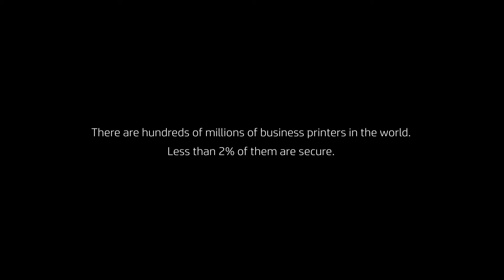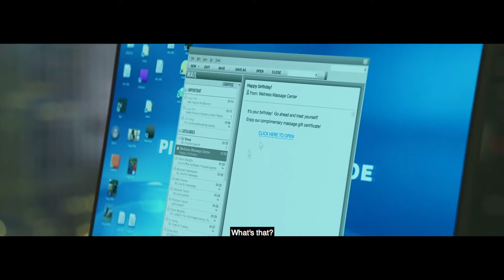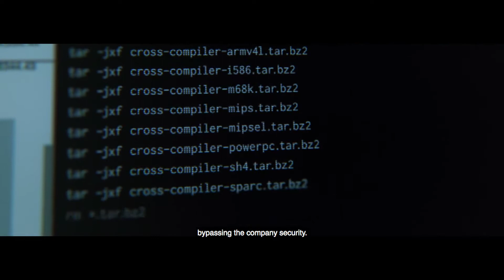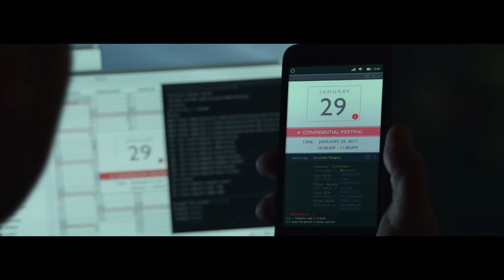Why Hp copier printers worlds secured printer, multifunction colour xerox machine